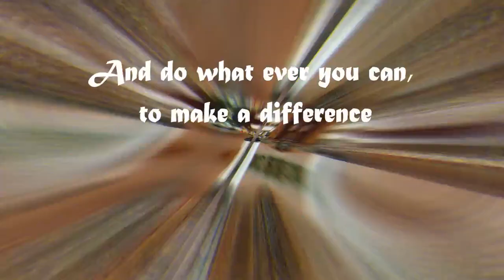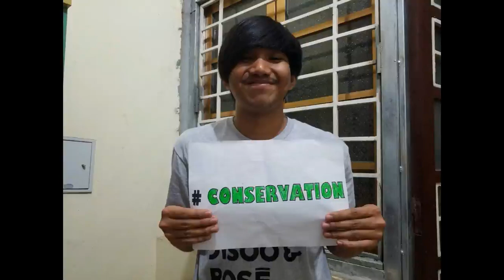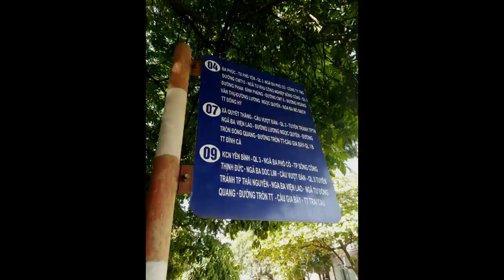ETHICS SHORT FILM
Environmental conservation short film made by AEP students on Oct. 2017